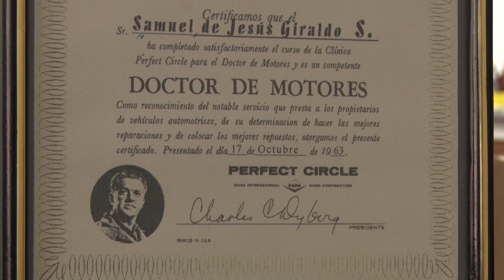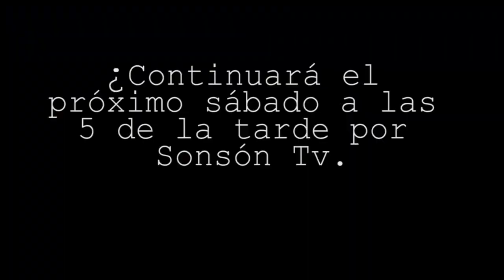PERSONAJES II, 18 DE MAYO SAMUEL GIRALDO SÁNCHEZ (Parte 1)